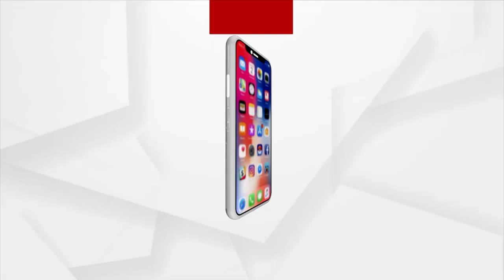Headlines 7 am | 4 Dec 2021 | Argus News